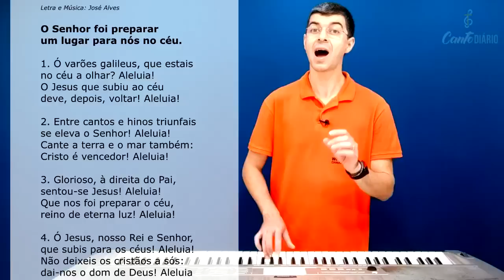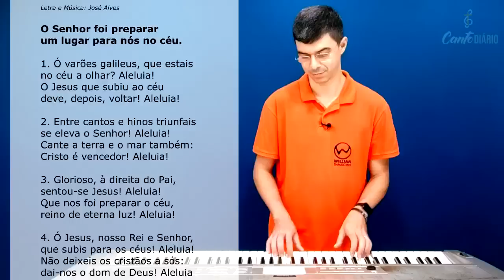O SENHOR FOI PREPARAR | Ascensão do Senhor - Willian Damasceno